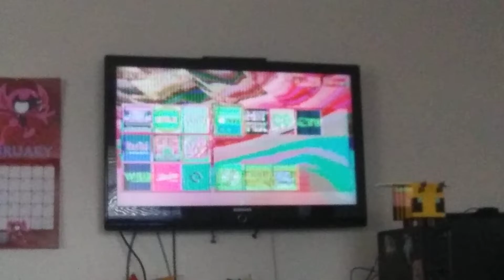WWW.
Broken... Tv...